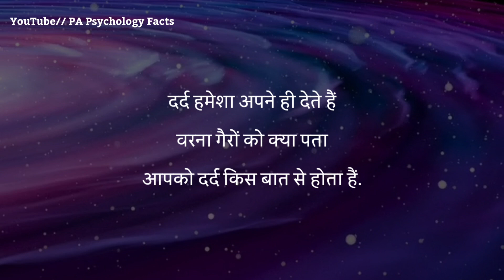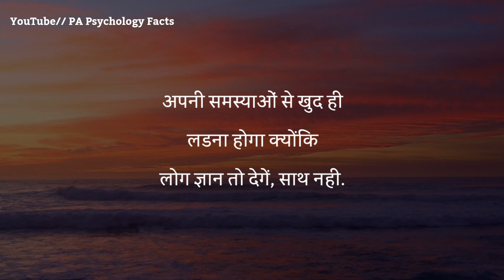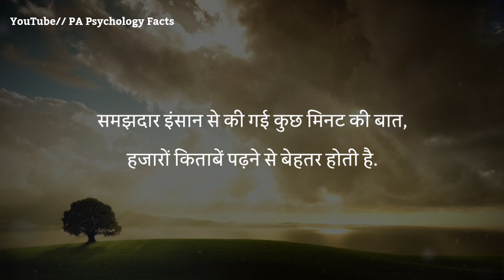जब वही याद करेगा तब ये होगा | best motivational speech in Hindi